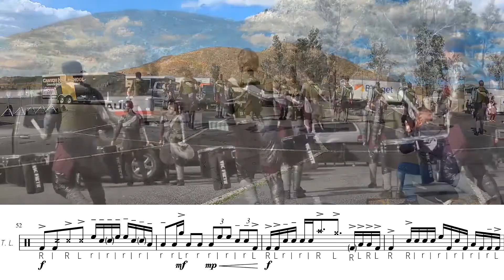Pulse Percussion 2020 Full Show Transcription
This is a transcription of the snare and quad parts from Pulse's 2020 show "With All That's Spinning Round" as performed at the SCPA Temescal Canyon show on 3/8/20.